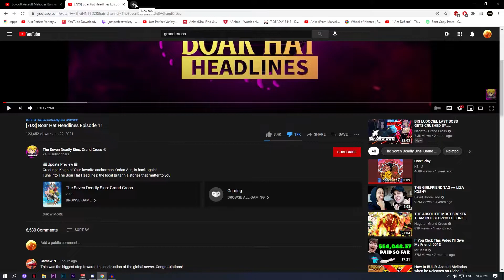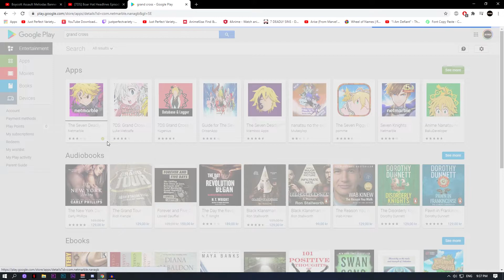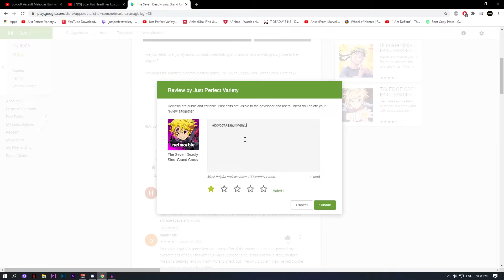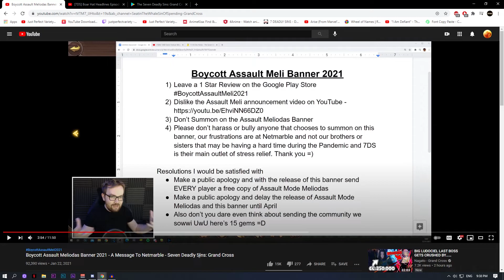IM JOINING SEATIN!! BOYCOTT ASSAULTMELI!! NetMarbel Fox's Sin of Greed NEEDS TO BE STOPPED!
Come and say hello on stream!